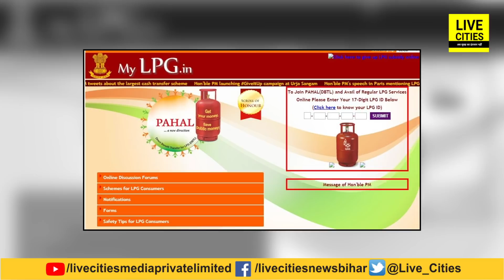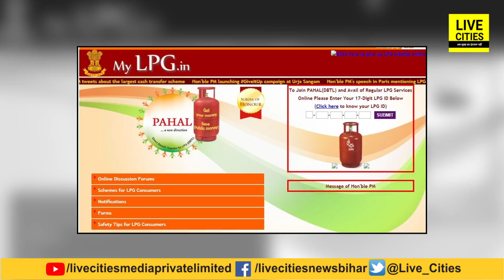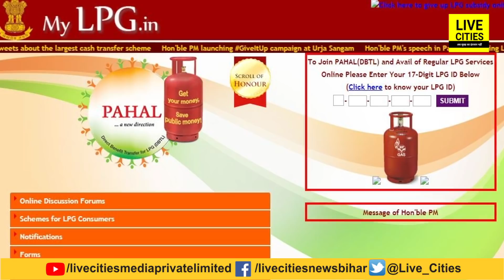Rasoi Gas Subsidy अगर नहीं आ रहा है आपके खाते में तो ये काम करें, तुरंत आएगा पैसा | LiveCities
Rasoi Gas Subsidy अगर नहीं आ रहा है आपके खाते में तो ये काम करें, तुरंत आएगा पैसा | LiveCities | Bihar News |